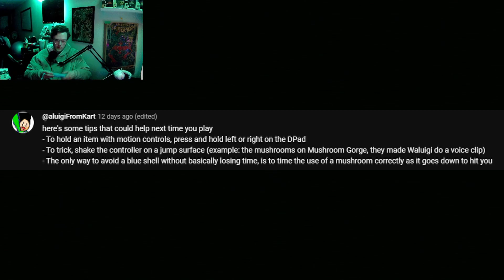mario kart is starting to get hard....